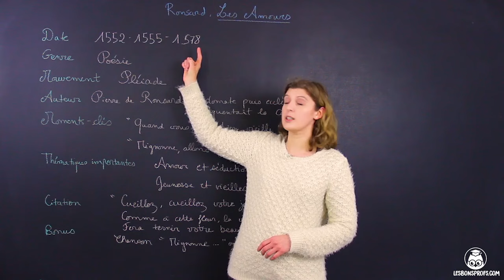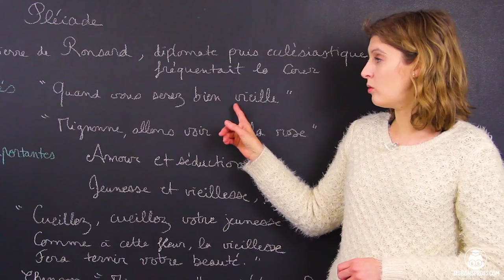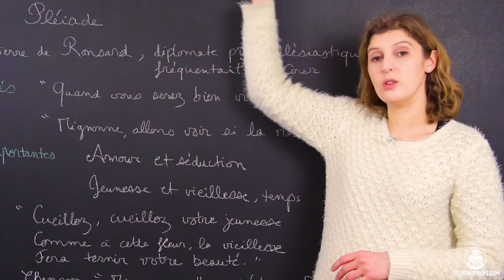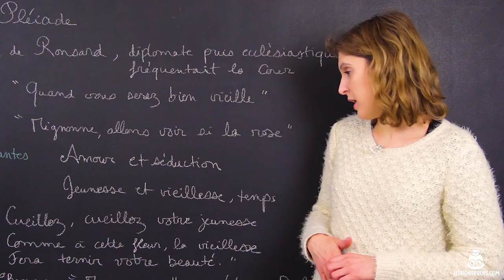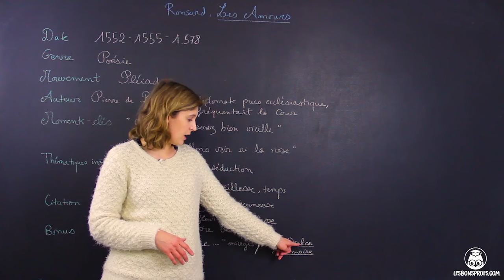Les Amours, Ronsard : préparation à l'écrit - Français - 1re - Les Bons Profs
Plus d'analyses d'œuvres pour préparer l'oral et l'écrit de Français ?